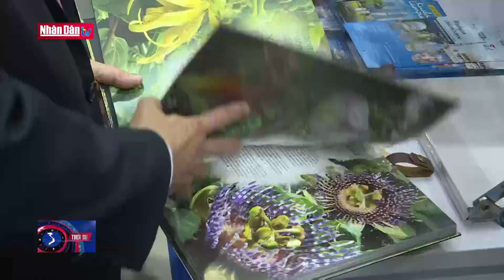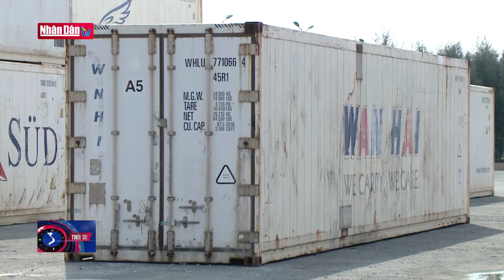Phát triển kinh tế số và thương mại điện tử trong bối cảnh mới | Tin kinh tế xã hội tối 9/12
Phát triển kinh tế số và thương mại điện tử trong bối cảnh mới | Tin kinh tế xã hội tối 9/12 | Truyền Hình Nhân Dân
1. Dự Báo Thời Tiết Hôm Nay